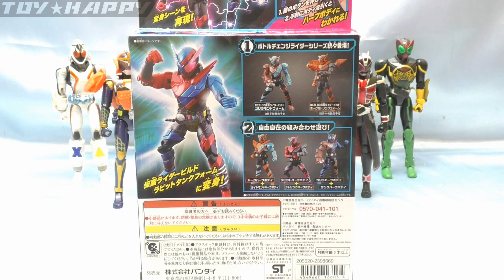過去のと一緒にまったりと ＢＣＲ０１ 仮面ライダービルド ラビットタンクフォーム kamenrider build rabbit tank form figure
仮面ライダービルドのラビットタンクフォームに変身
今年は２分割の可動フィギュア、過去物振り返りつつまったりと

６本のフルボトルでの変身音声

変身音声　仮面ライダークウガ～ビルド

仮面ライダービルドおもちゃ動画リスト

★仮面ライダーエグゼイドのおもちゃ動画リスト